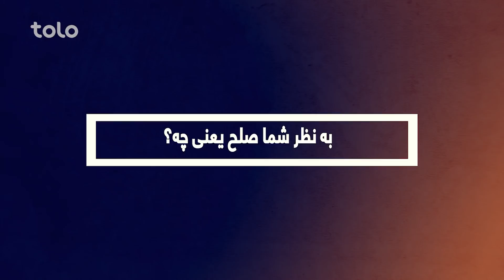مردم افغانستان صلح را در چی میبینند؟ یک سوال پنجاه نفر / Peace in Afghanistan - 1Q50P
جوابهای جالب، دقیق و احساساتی مردم راجع به این سوال که مردم افغانستان صلح را در چی میبینند؟ از زبان پنجاه افغان در این ویدیو ببینید.